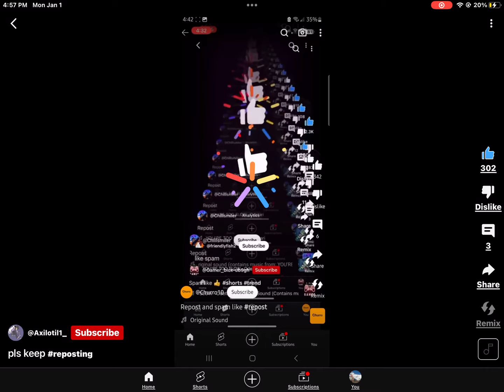pls keep going